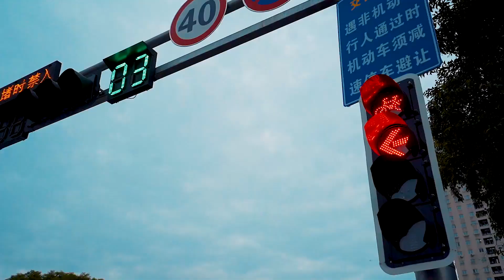Rui'an, my hometown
Ruian is a fascinating place that many never want to leave. It has everything -- great scenery, delicious food and a unique culture. Experience it for yourself! BeautifulRuian [Video/Zhao Tianwei]